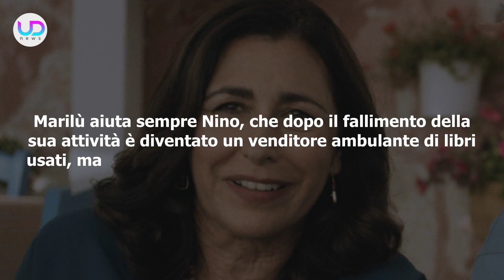Makari 3, Terza Puntata: Marilù Accusata Di Omicidio!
Makari 3, terza puntata: Marilù trova il corpo senza vita di Nino e a quel punto viene indicata come la prima sospettata del suo omicidio. Saverio indaga per scagionarla, mentre con Suleima diventa sempre tutto più difficile!

Ecco cosa succederà nella terza puntata di Makari3!